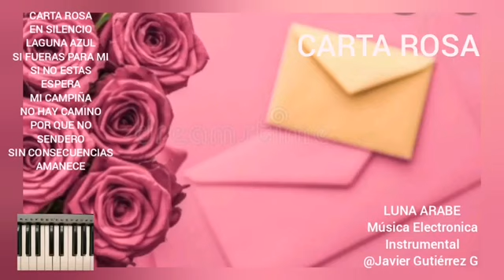CARTA ROSA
Categorías
Instrumental
Orquestada
Electrónica
Romántica
Original
Lírica